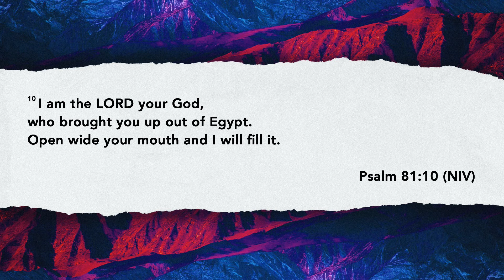Praying for Great Things: Day 1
God encourages us to ask Him for greater things.